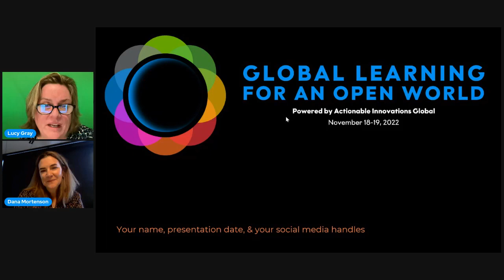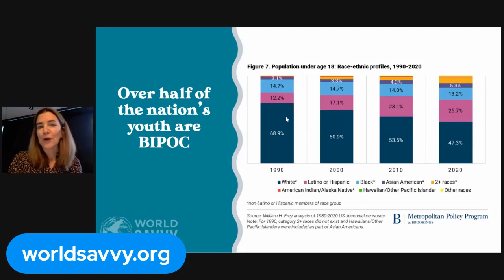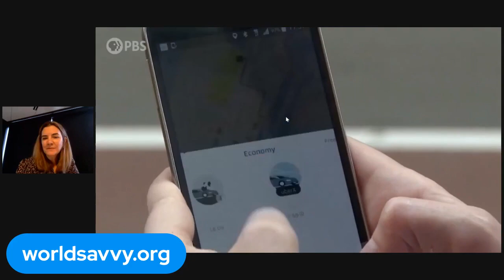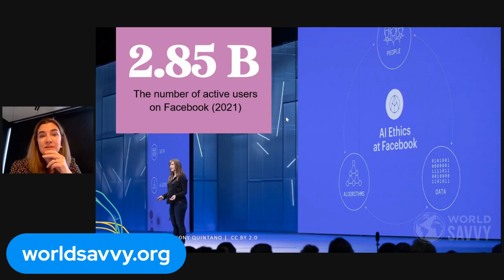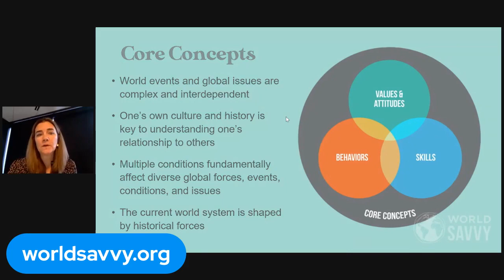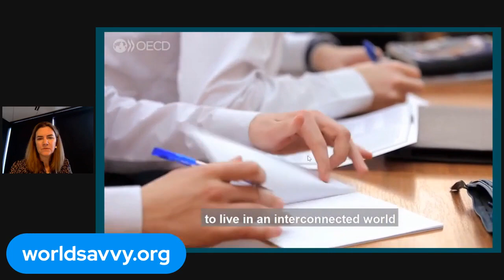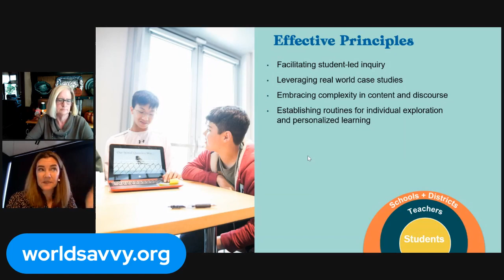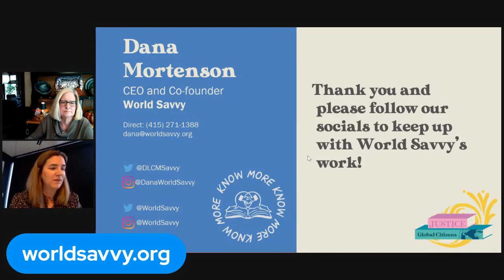Opening GLOW Keynote: Dana Mortenson of World Savvy - Global Competency for a Changing World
Dana Mortenson, the co-founder of World Savvy explored how the larger 'global education' movement needs to evolve to support an inclusive framework all schools can use to create future-ready education. With significant political division and polarization in communities across the U.S. and K–12 schools often the arena where these battles play out, it has never been more urgent to embed global competency into teaching, learning, and culture in systemic ways—for civic engagement, workforce readiness, and global problem-solving. This keynote explored this new landscape, described promising innovative approaches that are propelling this movement forward, and outlined how we can leverage the current legislative environment as a tipping point for this important work.

Global Learning for an Open World Conference